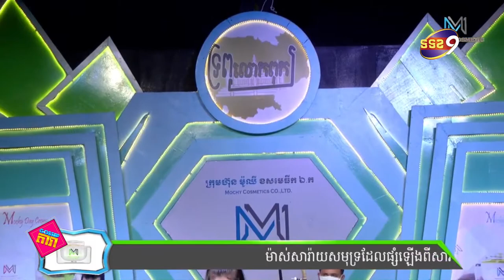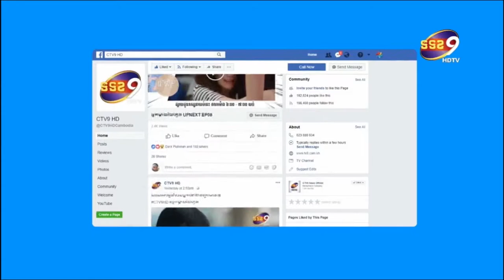ខាត់ សុឃីម សម្រេចចិត្តធ្វើរឿង១នេះ ក្រោយ Covid 19 រាតត្បាតធ្ងន់ធ្ងរ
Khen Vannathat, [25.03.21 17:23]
ខាត់ សុឃីម សម្រេចចិត្តធ្វើរឿង១នេះ ក្រោយ Covid-19 រាតត្បាតធ្ងន់ធ្ងរ                                     រលកចុងក្រោយនៃ Covid-19 បានធ្វើអោយប៉ះពាល់យ៉ាងខ្លាំងដល់សតិអារម្មណ៍ប្រជាជនខ្មែរ ហើយកគ្រប់យ់ាងរិតតែធ្ងន់ធ្ងរថែមទៀត ក្រោយពេលចាប់ផ្ដើមមានអ្នកបាត់បង់ជីវិតដោយសារមេរោគដ៏ចង្រៃនេះ ។ ឆ្លងតាមបទពិសោធន៍នែការឆ្លងមេរោគ  កូវីត១៩នេះ និងទទួលការព្យាបាល កន្លងមក អ្នកនាងកែវ ចន្ទនិមល បានប្រាប់ថា សម្រាប់ជំងឺ១នេះ ការព្យាបាលនិងទទួលបានជោគជ័យលុះត្រាណាតែអ្នកជំងឺ ចេះទប់អារម្មណ៍ និងពង្រឹងស្មារតី អោយបានរឹងមាំ ជំនះប្រយុទ្ធនិងមេរោគ១នេះ បើកាលណាយើងតាំងសតិអារម្មណ៍បានល្អហើយ ហើយយើង ខំប្រឹងហាត់ប្រាណ ខំប្រឹងទទួលទានអាហារ និងលេបថ្នាំទៀងពេល យើងនិងឈ្នះមេរោគដ៏កាចសាហាវនេះជាក់ជាមិនខាន ។ ដោយទទួលបានការចែករម្លែកបែបនេះ អ្នកនាងខាត់ សុឃីម កំពុលតារាពហុជំនាញ នៃប្រទេសកម្ពុជា នៅថ្ងៃទី ២៤ខែមិនាឆ្នាំ២០២១ម្សិលមិញនេះ បានរៀងចំការផ្សាយផ្ទាល់នៃការប្រគុំតន្ត្រី១ ចេញពីក្រុមភ្លេង ខាត់ សុឃីម របស់អ្នកនាង តាមរយៈគេហទំព័រផ្លូវការរបស់អ្នកនាង  រយៈពេល១ម៉ោងពេញ ដើម្បីផ្ដល់ជាកម្លាំងចិត្ត ដល់បងប្អូនប្រចាជនខ្មេរយើងទាំងក្នុងនិងក្រៅប្រទេស ទាំងអ្នកដែលមិនមានការឆ្លង ទាំងអ្នកកំពុងតែធ្វើចត្តាឡីស័ក និងអ្នកដែលកំពុងសម្រាកព្យាបាលផងដែរនោះ អោយពួកគាត់មានកម្លាំងចិត្ត រឹងមាំ តស៊ូប្រយុទ្ធប្រឆាំង និងមេរោគដ៏កាចសាហាវ១នេះ

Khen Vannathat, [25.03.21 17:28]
គួរបញ្ជាក់ផងដែរ កំឡុងពេលនៃការផ្សាយផ្ទាល់នៃការប្រគុំតន្ត្រីី នោះ គេឃើញមានមហាជននិងអ្នកគាំទ្រជាច្រើនបានចូលទស្សនា និងបានសសើរនូវទឹកចិត្តរបស់អ្នកនាងខាត់ សុឃីម ព្រមទាំងក្រុមគ្រួសារ ដែលលះបង់ពេលវេលាដ៏មានតម្លៃដើម្បីប្រយោជន៍រួមសម្រាប់ប្រជាជនកម្ពុជា ខ្មែរជួយខ្មែរ